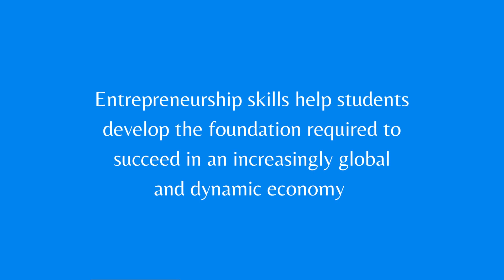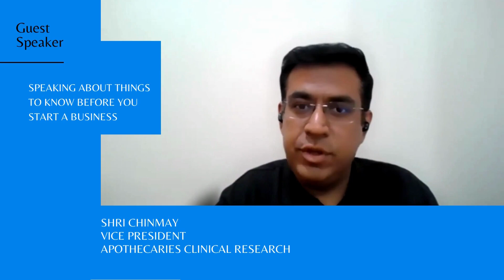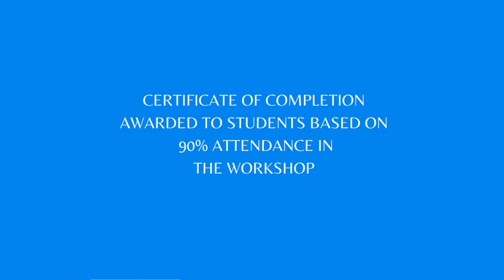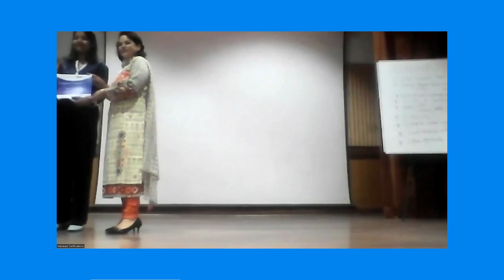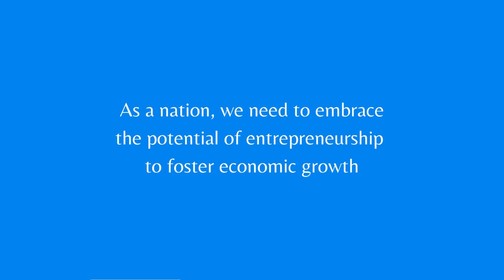Impact Film: How to start a Business Workshop 20-22 Jan & 2-4 Mar 2023 by Sleepwell Foundation